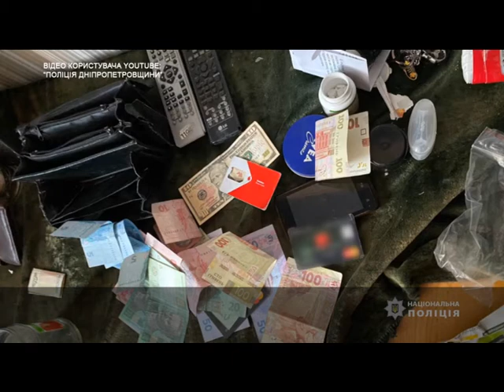Поліція Дніпра затримала наркозбувачів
Підступні перемовини для злочинної діяльності. Дніпровській поліцейські затримали групу збувачів марихуани.